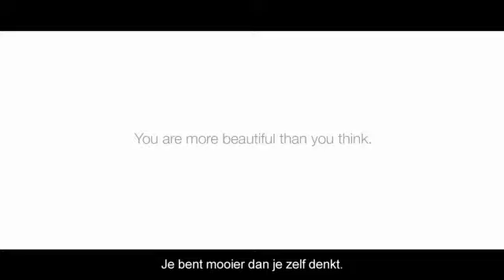Dove Missie | Dove Real Beauty Schetsen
Je bent mooier dan je denkt.

Waar kan je ons nog vinden?